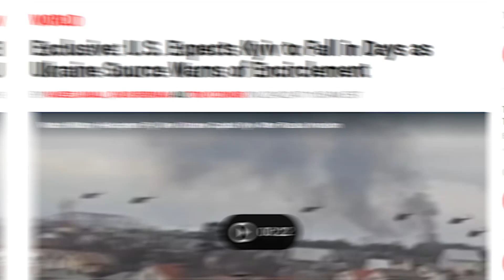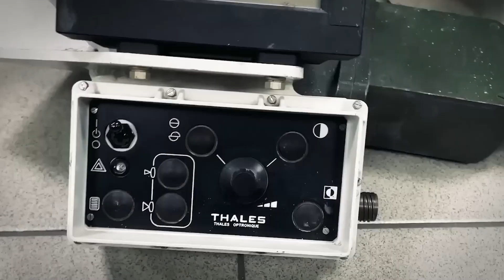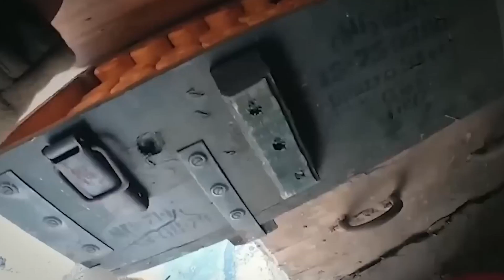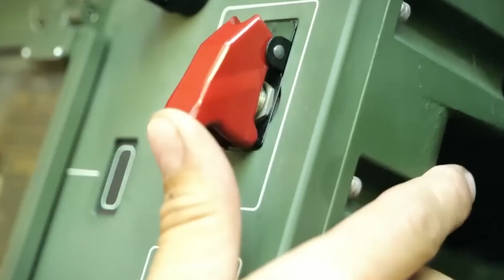¿Por Qué Moscú No Tomó Kiev En Tres Días? Toda La Verdad Sobre La Batalla Por La Capital De Ucrania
A decir verdad, pocos se esperaban que Ucrania opusiera una resistencia tan tenaz ante una invasión rusa a gran escala. Los titulares en Internet de varios países del mundo predecían una derrota en pocos días, y tales predicciones estaban bien sustentadas. En los altos despachos del Pentágono, los ministerios de defensa de Gran Bretaña, Francia y Alemania contaban las horas que faltaban para la caída de la capital ucraniana, e incluso le ofrecieron al presidente Volodímir Zelenski evacuar Kiev y huir al extranjero, y su respuesta a estas sugerencias se volvió bastante conocida: "¡Necesito armas, no transporte!"